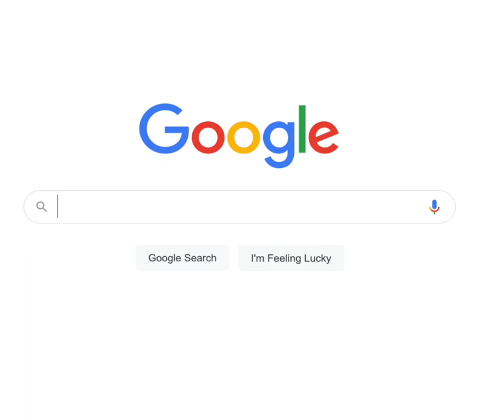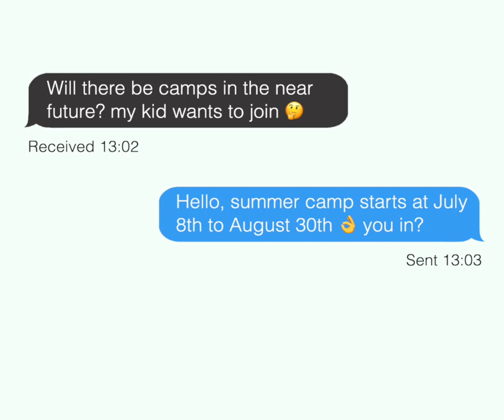Late Winter Camp 24 - Kids in Chiangmai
While we’re soaking up some vacation vibes and giving our summer camp program a snazzy update, guess what we’ve got in store for you? A walk down memory lane with some epic footage from our recent adventures “late winter camp”.

In Beaver Club we believe that looking back at yourself a year later is like finding a hidden treasure, and that’s exactly why we’re all about capturing our history on camera. 📸✨

P.S. Unfortunately, we didn't take much video that time, but we do have a lot of photos of most of the activities we did at "late winter camp." In any case, a few frames in a video are better than no frames at all 😁